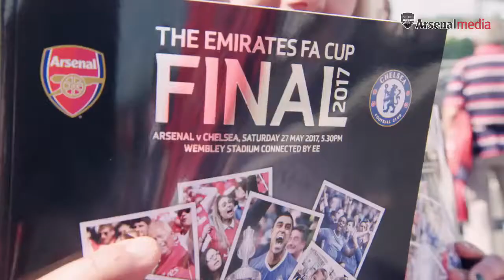Arsenal 2016/2017 - 13 Times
FA cup final 2016/2017 montage/highlights between Arsenal and Chelsea